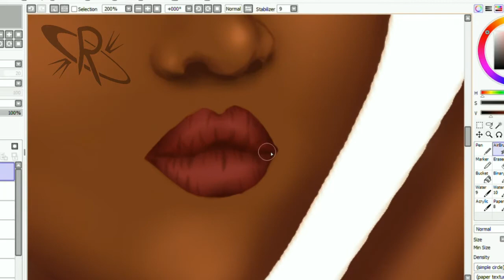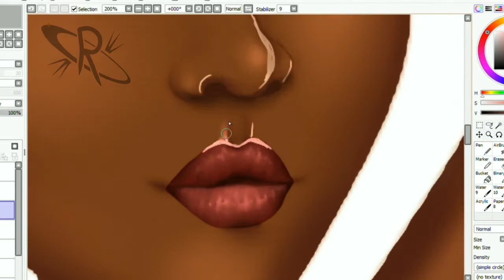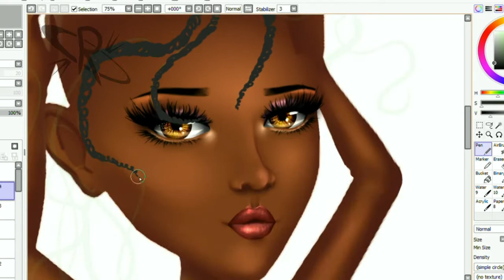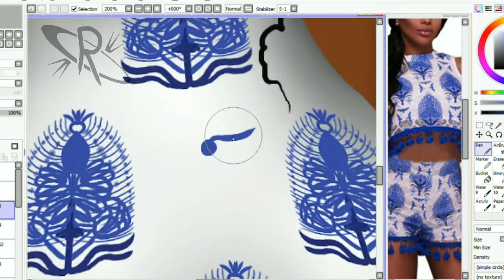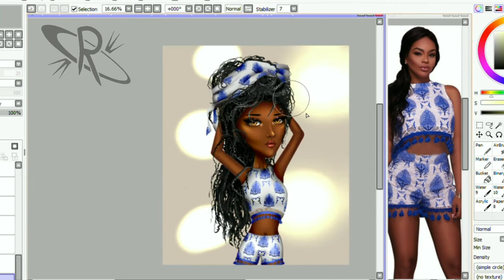MSP - SpeedPaint [FR] #34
Bonjour les amis ! met en HD ;)
Donne ton avis dans les commentaires :p.

 INFO :

•Durée: 3.00h

•Logiciel: -Paint Tool SAI

•Tablet graphique : Huion H610 Pro

• MSP - Francais : 123 rik@ love
• MSP - UK : RikaLoveOfficiel

•Mon skype : rika0love